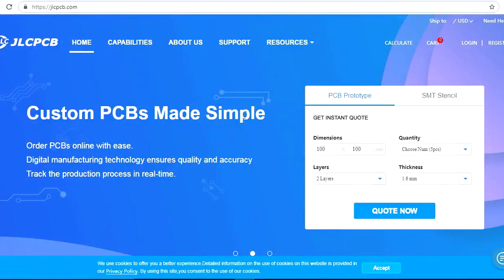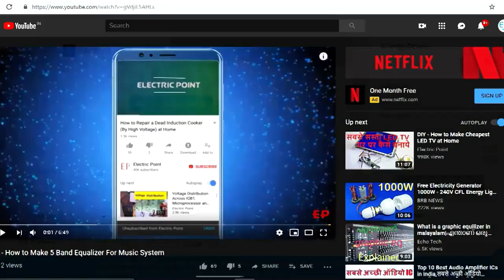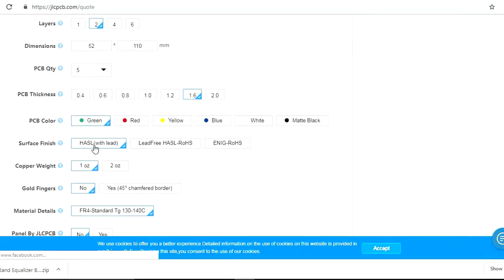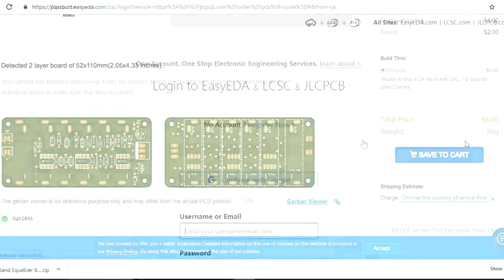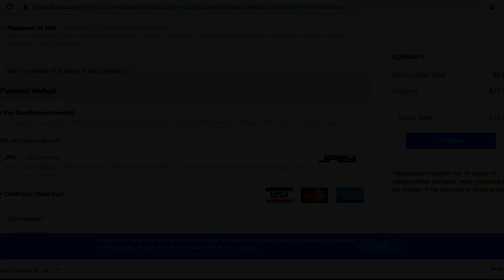How to Make High Bass Amplifier at Home (300 Watt)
In this video i will show you step by step procedure through which you can easily make a 300 Watt power amplifier easily at home.